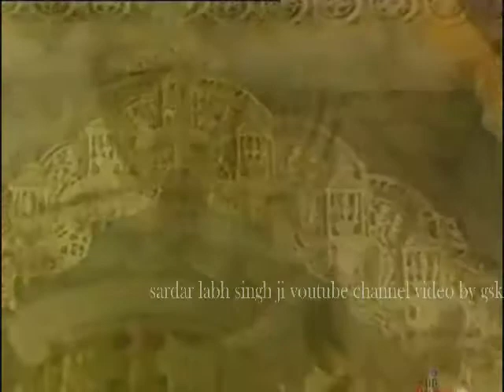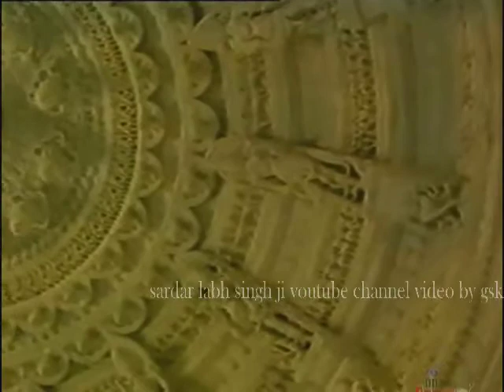jainism a religion of peace and harmony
jainsim